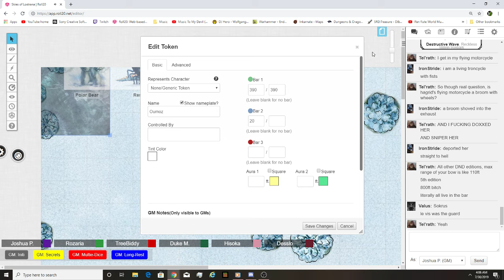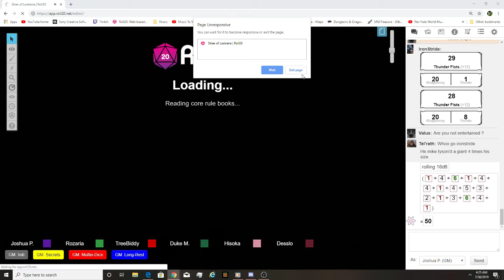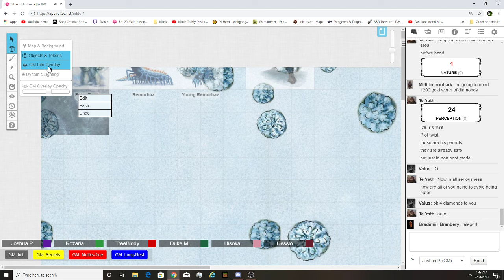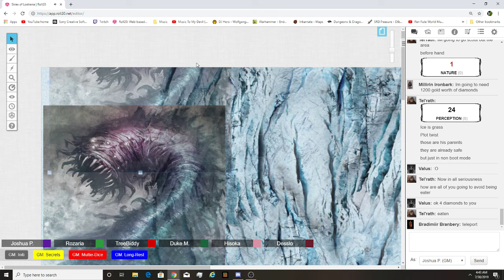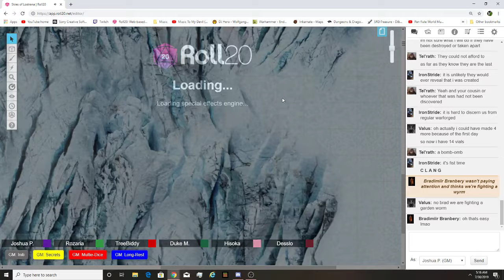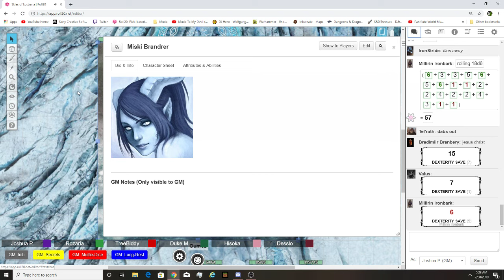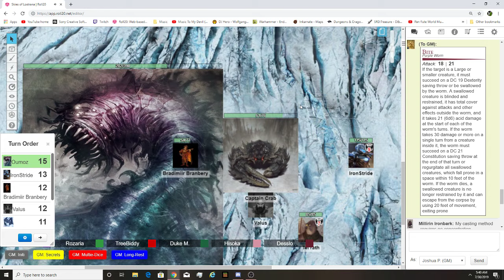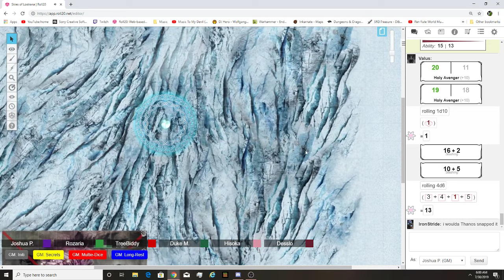Skies of Lostrana Session 30 The Frozen